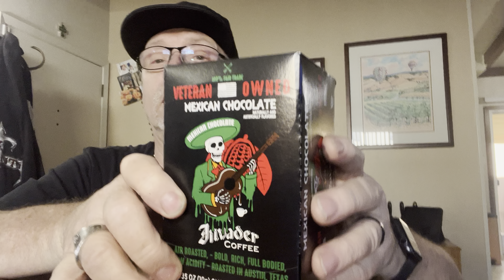Unboxing teeth_whitening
See what we see @markbostic4706